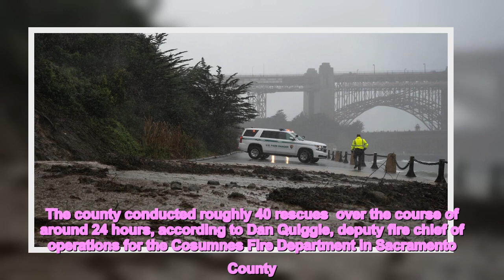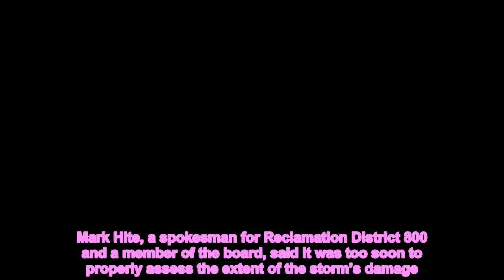California Scrambles to Recover From Storm Before the Next One Hits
After days of pounding rain, winds and snow, Californians woke up to sunny skies and waterlogged streets on New Year’s Day, scrambling to recover during a brief intermission before the next rainstorms that are forecast to hit the region later this week.Northern California bore the brunt of an intense “atmospheric river” system that brought floods and landslides to parts of the West Coast on Saturday. On Sunday, rescuers were still plucking trapped passengers from submerged vehicles, while bloated rivers and creeks spilled over banks. Streets in downtown San Francisco were still draining after the city nearly broke its record for the most rainfall on a single day. The National Weather Service’s downtown site recorded 5.46 inches on New Year’s Eve, 0.08 inch shy of the 1994 record in more than 170 years of record keeping there — and 46.8 percent of the monthly rainfall.Agricultural workers in Sacramento County ushered in the New Year by patching up a weakened levee system. Firefighters and rescue crews combed through a rural section of Sacramento County on Sunday afternoon, searching for people who might be trapped in homes and cars.  Rescue crews circled the county’s flooded roads in helicopters and boats, finding vehicles either stuck in or completely submerged by floodwaters, according to a spokesman for the Sacramento Metropolitan Fire District. The county conducted roughly 40 rescues  over the course of around 24 hours, according to Dan Quiggle, deputy fire chief of operations for the Cosumnes Fire Department in Sacramento County.Though severe damage was not widespread, one person died and several were injured as result of flooding, with most rescues occurring near the Cosumnes River, Mr. Quiggle said.Multiple survivors were stranded in their vehicles for hours before being rescued, he said on Sunday.The storm is expected to move  from Salt Lake City down to Phoenix, according to Bob Oravec, a forecaster at the National Weather Service. The severe storm is expected to bring rain to areas such as Phoenix and Tucson, Ariz. On Sunday, over 130,000 utilities customers were without power in California, according to PowerOutage.us, which tracks outages.The storm also caused power outages in Nevada, with tens of thousands of people without power in Washoe County.In Sacramento County, two levees failed near the Cosumnes River in Wilton, a farming area. Previous rainstorms had already left the ground oversaturated, according to Matt Robinson, a spokesman for the county.“If we had just this rain event without any previous storms, we would’ve been pretty much OK, the levees would have been OK,” he said. “The water from levee breaches has to go somewhere. It can’t just go and get absorbed into the ground, like normal,” Mr. Robinson said. The levees, which broke in a rural area and flooded a highway, are maintained by an elected board for the area called Reclamation District 800, a type of homeowner’s association for agricultural land. Mark Hite, a spokesm